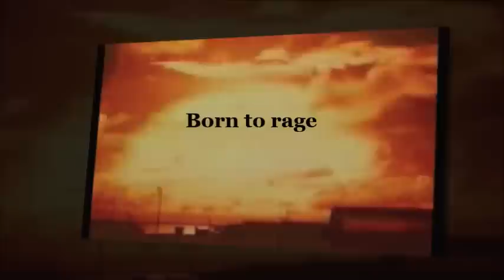Evt - Born To Rage